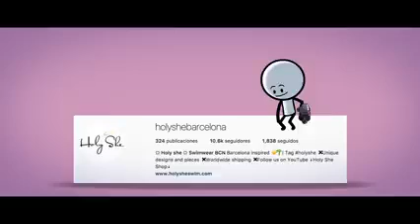las cuentas de Instagram | especial 200 subs | tiger show channel Latinoamérica